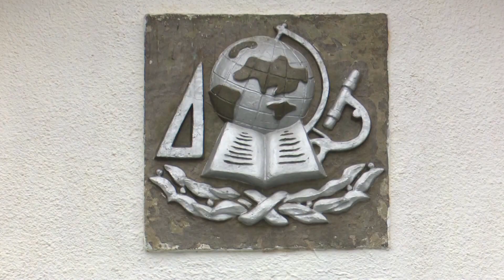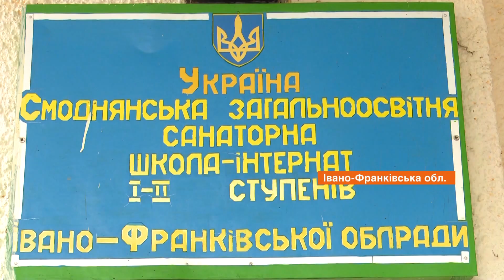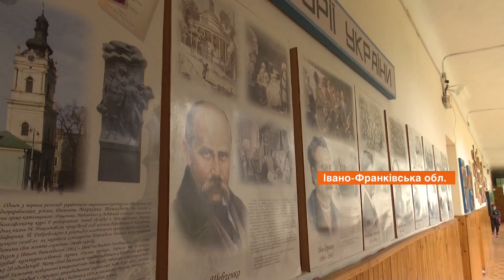Без образования и присмотра могут остаться более 100 детей на Прикарпатье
С сентября 130 детей на Косивщине на Ивано-Франковщине могут остаться без школы-интерната санаторного типа.